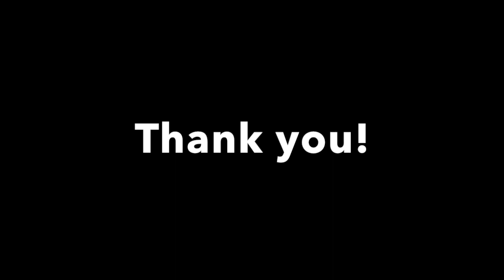Friend Like Me (Aladdin from Disney film) - Acoustic Cover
Acoustic cover of "Friend Like Me" (Aladdin from Disney) feat. Tom Bottelsen

Compose: Alan Menken
Lyric: Howard Ashman
Arrangement, Other Instruments, Mixing, Mastering : Yuichiro "Kevin" Asami

You can also take lessons in English :)

ご支援(Support)
PayPay: kevinasami